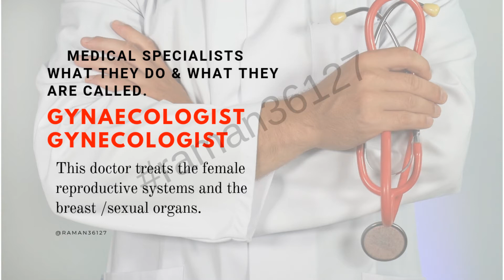Gynaecologist | Gynecologist | Medical Specialists - what they do & what they are called.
गायनोकोलॉजिस्ट || Gynaecologist || Gynecologist

चिकित्सा विशेषज्ञ - वे क्या करते हैं और उन्हें क्या कहा जाता है।

gynaecologist meaning in hindi -गायनोकोलॉजिस्ट || Gynaecologist | यह डॉक्टर महिला प्रजनन प्रणाली और स्तन / यौन अंगों का इलाज करता है।